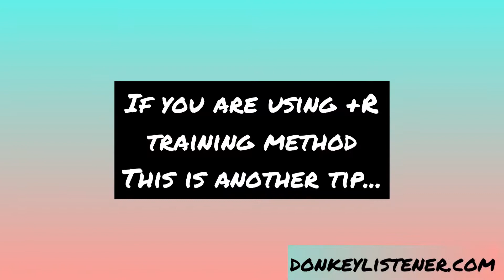✨Training Tips for the Unmotivated Donkey! {Donkey Training} Training a Donkey To Lead Series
Donkeys can feel YOUR moods and energy... some of them might choose to ignore ... but a lot of them really fed off their care givers energy, especially if they have come to trust you and have started connecting with you.

I hope this little tip helps you with your donkeys!!!